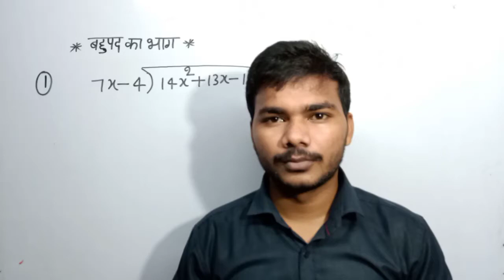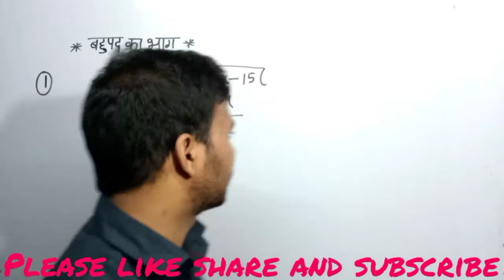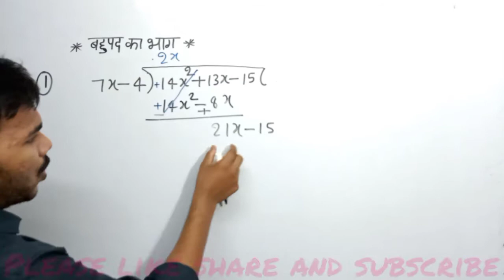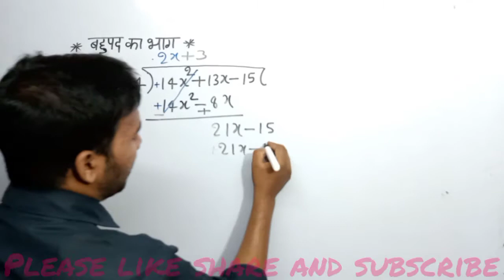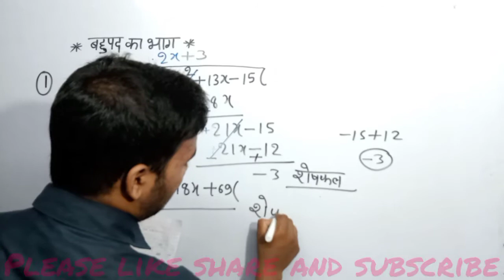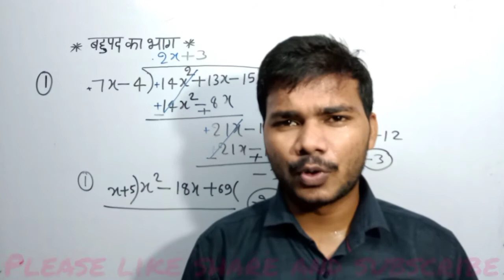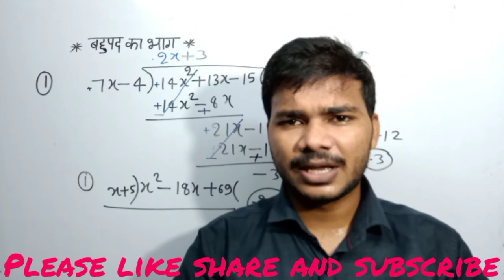Bahupad Ka Bhag Kaise Karen/Division Of Polynomial/Bahupad Ka Bhag/बहुपद का भाग/Kirtiman Future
Bahupado Ka Bhag Kaise Karen/Division Of Polynomial/Bahupad Ka Bhag/बहुपद का भाग/Kirtiman Future

1) bahu pado ka Bhag kaise kiya jata hai
2) bahu padon Ka Bhag kaise karen Hindi
3) kaksha 7 bahu pad ka Bhag
4) kaksha 8 bahu pad ka Bhag
5) kaksha 9 bahupad ka Bhag
6) kaksha 10 bahu pad ka Bhag
7) how to solve polynomial division
8) bahu pad ka Bhag Kaise nikaalen
9) बहुपद का भाग कैसे किया जाता है
१०) बहुपद का भाग कैसे करें
११) कक्षा सात बहुपद का भाग
१२) कक्षा 8 बहुपद का भाग
१३) कक्षा 9 बहुपद का भाग
१४) कक्षा 10 बहुपद का भाग
kirtiman future classes
kirtiman future

doston humne is video mein jinke mishrit jod ko explain Kiya hai ummid karte Hain aapko bilkul aasani se samajh mein a jaega agar samajh Mein aaye to please request hai ki channel ko subscribe kar ke pass mein padhen Bell icon ko jarur press kar jaega per like kijiega apne doston ke sath jyada se jyada share Kiya jaega